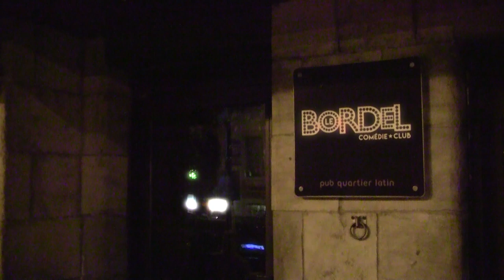#201 - Alexandre Barrette et Ben Gagnon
Cette semaine à Sous Écoute, Mike reçoit Alexandre Barrette qui prend des photos de ses grains de beauté et Ben Gagnon qui raconte  son incursion dans le monde du rap.